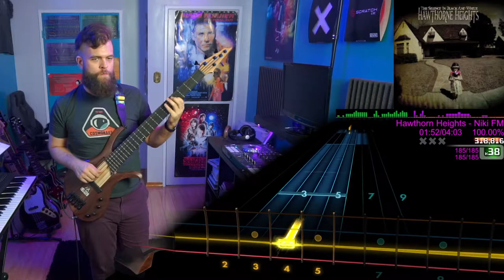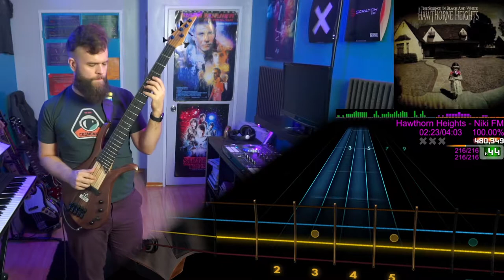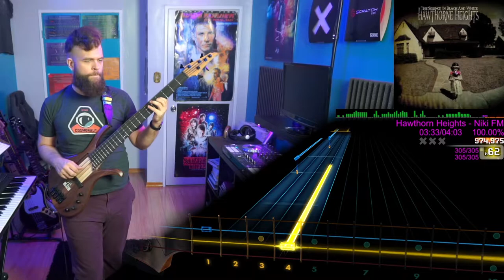Hawthorne Heights－Niki FM｜Rocksmith Bass Tabs [E Std]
Hawthorne Heights－Niki FM
_The Silence in Black and White_ (2004)
*Arrangement:* Bass
*Tuning:* E Standard
*Chart By:* njasmin